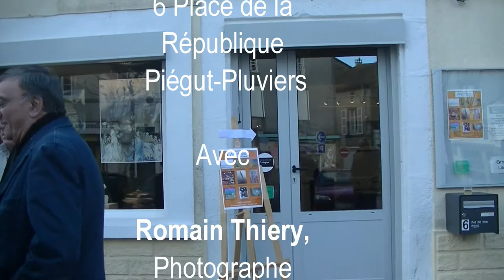2018 02 04 Exposition Any Where Creation